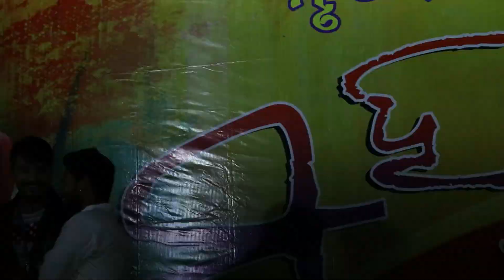Saroj Kumbhar Cheering Kids on kindri kindri nach song || Nrutya Niketan || Sonepur || Binka ||2021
A jolly moment with the kids.